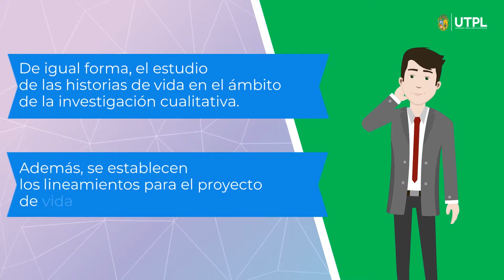PLANTEAMIENTO DE LA INVESTIGACIÓN-ACCIÓN PARTICIPATIVA: HISTORIAS Y PROYECTOS DE VIDA